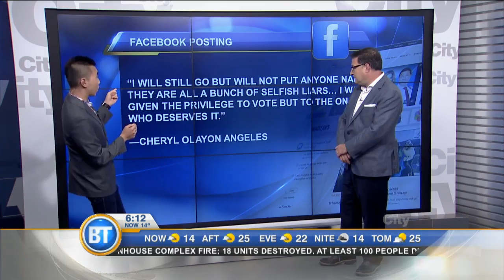Voting 'None of the Above' and declining your ballot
Digital media correspondent Winston Sih with the options and how social media is reacting.